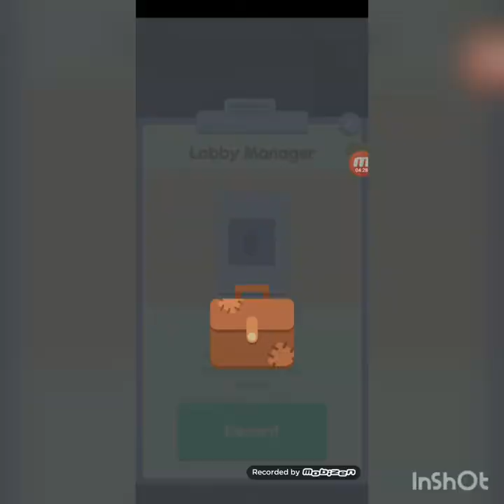Idle Burger Factory Gameplay 1#